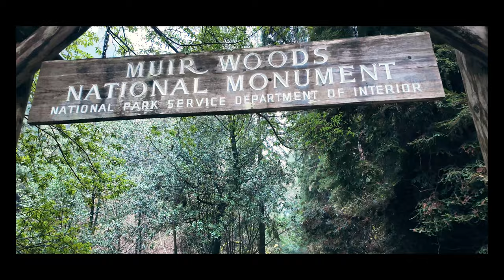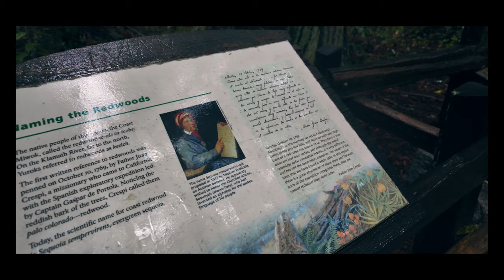Discovering the Majestic Muir Woods: A Nature Lover's Paradise Shot By DJI Pocket 3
• Thank you guys so much for watching and I hope you enjoyed!
Equipment: DJI Pocket 3
DJI Osmo Pocket 3 Creator Combo